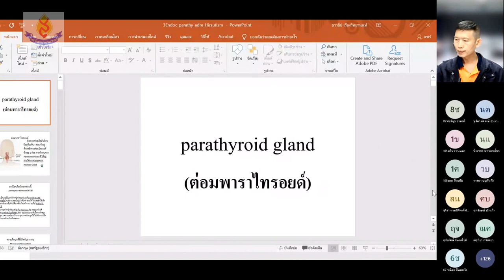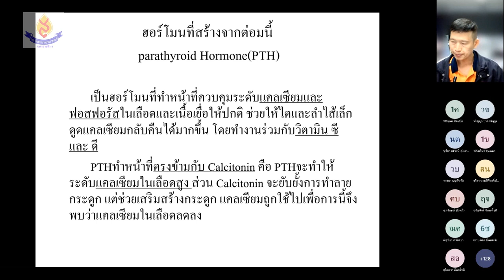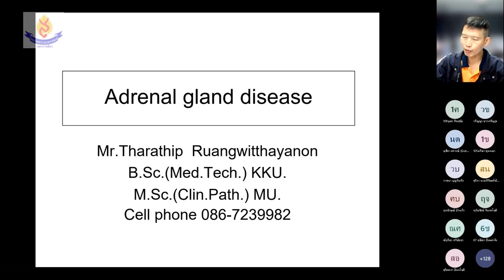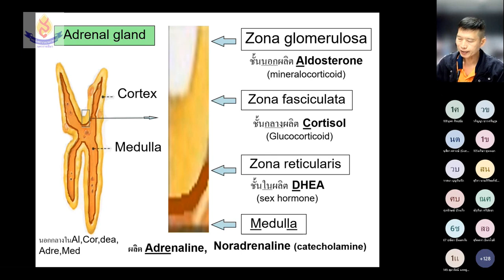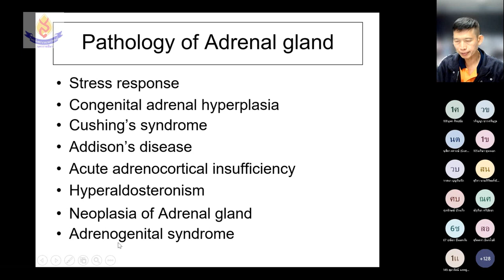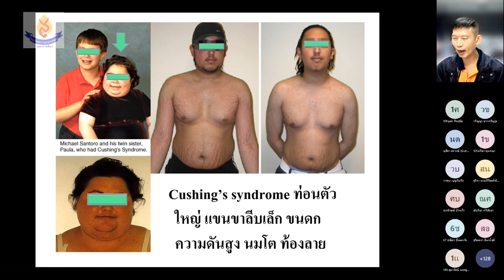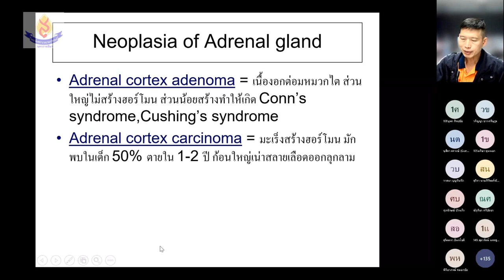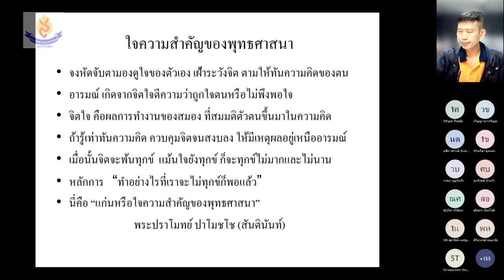PathoSystemic 08Endoc Parathyr Adrenal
ระบบที่ 8 ต่อมไร้ท่อ(Endocrine gland) : โรคต่อมพาราไธรอยด์ และต่อมหมวกไต ตอนที่ ๓  (Parathyroid and Adrenal gland disease part-3) เป็นเนื้อหาในวิชา พว.1208 วิชาพยาธิสรีรวิทยา (Pathophysiology) ตามหลักสูตรพยาบาลศาสตรบัณฑิต บรรยายโดย นายธราธิป  เรืองวิทยานนท์  เนื้อหาวิชาพยาธิฯประกอบด้วย 3 ส่วน คือ  เนื้อหาพื้นฐานทางพยาธิสรีรวิทยา  เนื้อหาพยาธิสรีรวิทยาเชิงระบบ  และเนื้อหานิติเวช  โดยเนื้อหาคลิปนี้คือ ส่วนเนื้อหาพยาธิสรีรวิทยาเชิงระบบ ซึ่งในด้านมิติความลึกและรายละเอียดของเนื้อหาจะแตกต่างกันไปตามหลักสูตรของ น.ศ.แต่ละสาขา   อันได้แก่ พยาบาลศาสตร์  เทคนิคการแพทย์  รังสีเทคนิค  สาธารณสุขศาสตร์  ฯลฯ  ส่วนเนื้อหานิติเวชซึ่งเพิ่มมาในบทที่ ๑๐ นั้นสอนเฉพาะบางหลักสูตร ตามที่สถาบันแต่ละแห่งกำหนด